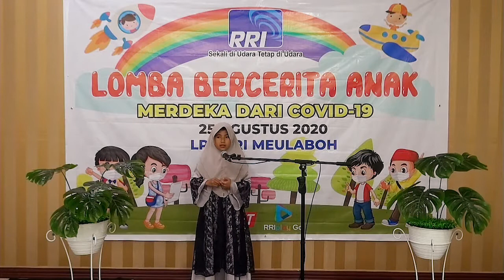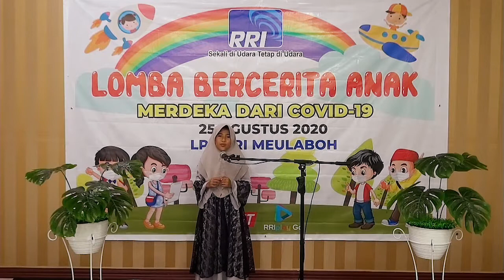VIDEO CERITA ANAK NAJMINA IZZATI PERWAKILAN RRI MEULABOH